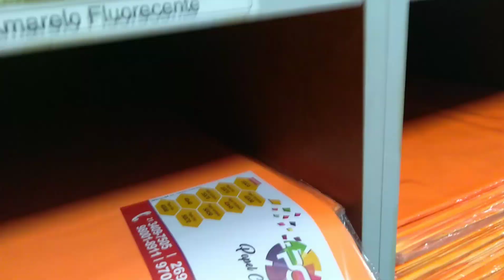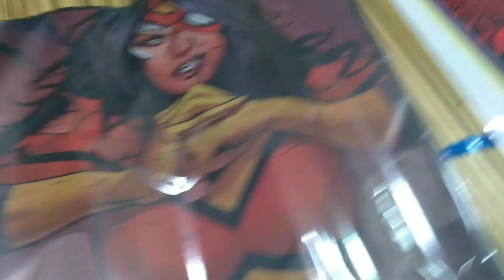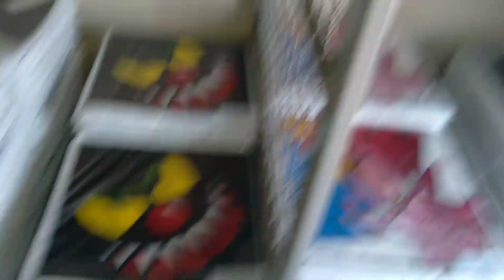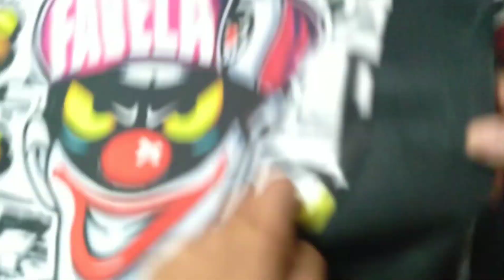conhecemos uma das maiores loja de artigos de pipa em SP. INFORMAÇÕES VIA .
muito top e muitos artigos de pipa @pipasderico8754 Rico Company Distribuidora Fogos de Artifícios Pipas e Artigos de Epoca - Rua Fernando Weyne, 152 - Vila Miami, São Paulo - SP, 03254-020 INFORMAÇÕES VIA WHATSAPP